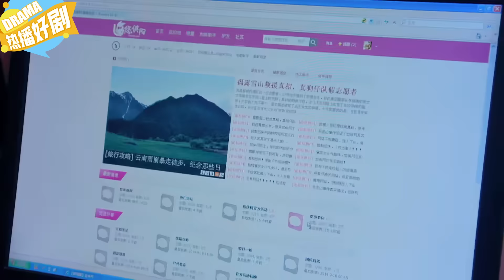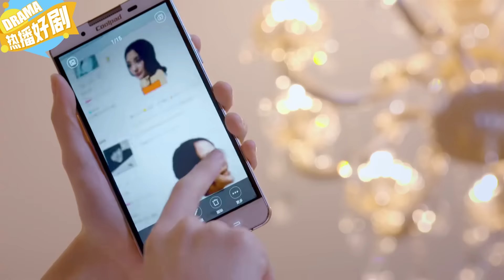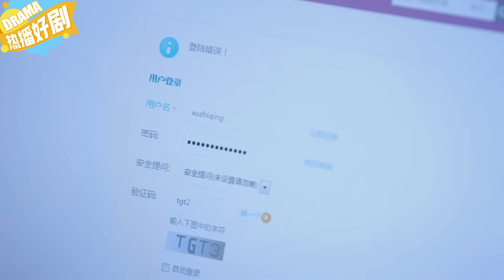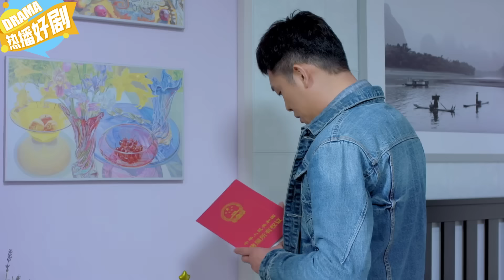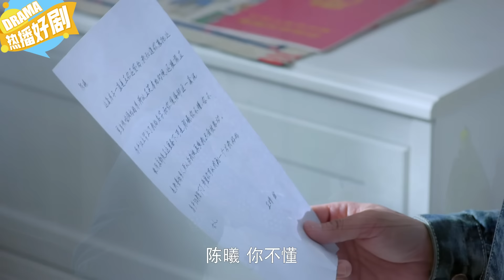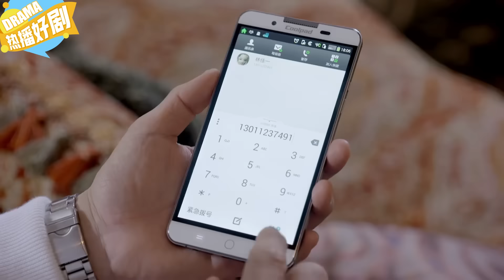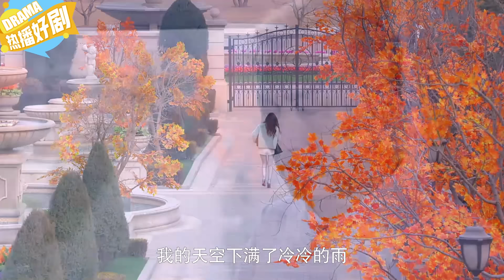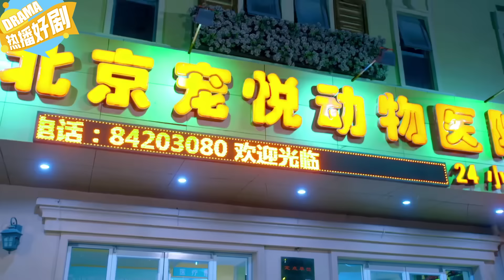小夥碰瓷豪車，白富美直接甩壹踏錢，沒想壹旁的快遞員不樂意了！